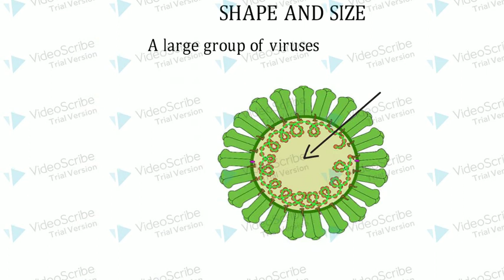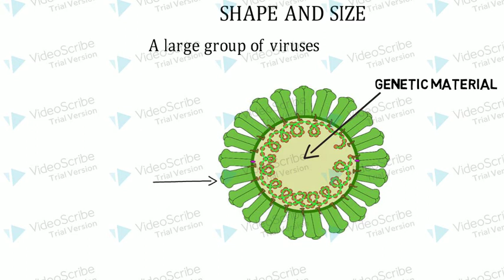Corona virus ,कोरोना वायरस क्या है Covid 19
what's is corona virus

coroba virus kya hai ,
corona virus ,,
china china virus ,corona virus kya h,
es video mai hmne corona virus k bare m bataya h ,,
corona virus,india corona virus,crona virus kb aaya ,

corona virus ,corona virus ,
china corona virus ,
corona virus hindi news